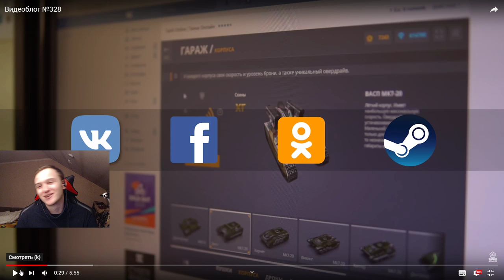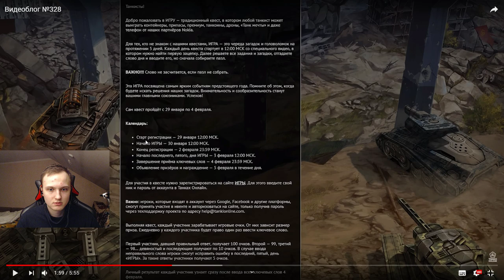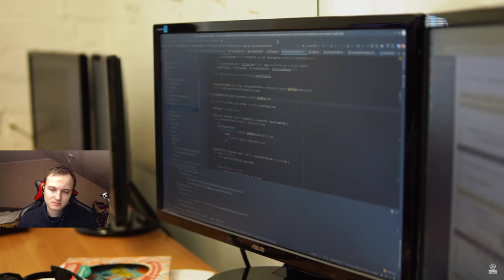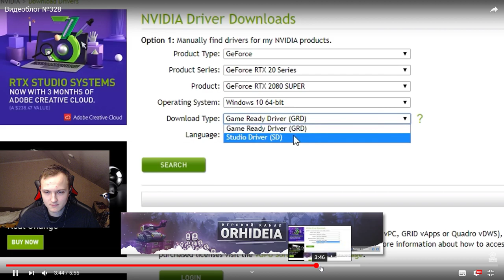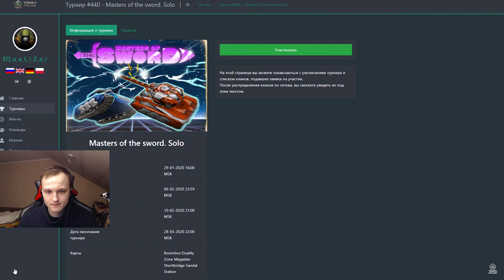ОБЗОР ВИДЕОБЛОГА ПРО ДВОЙНЫЕ ЧЕЛЛЕНДЖИ И ХУДШИЕ ОБНОВЛЕНИЯ В ТАНКАХ ОНЛАЙН. РЕАКЦИЯ НА ВИДЕОБЛОГ